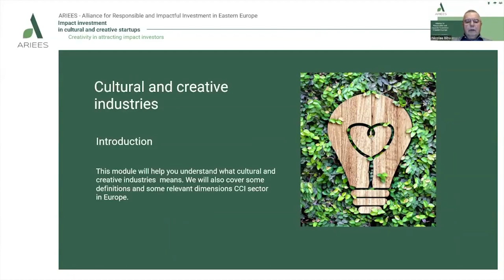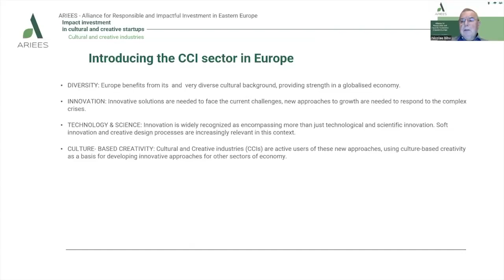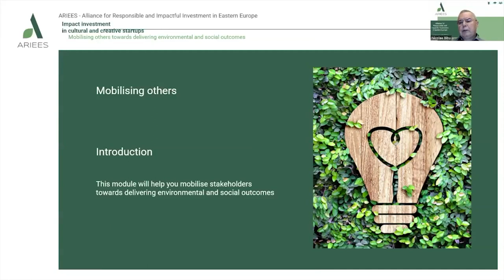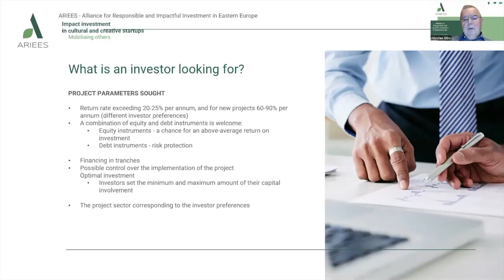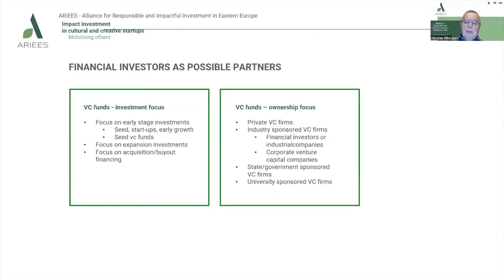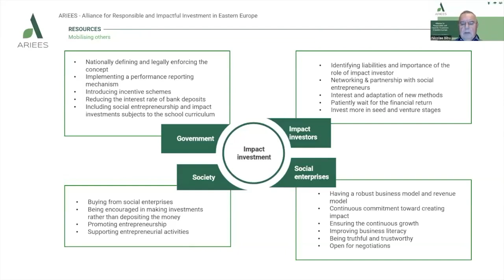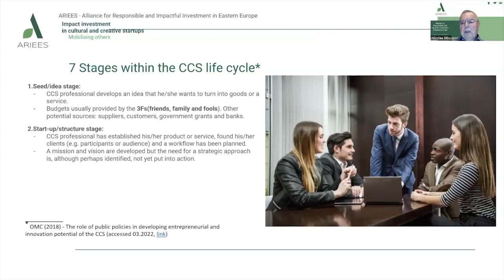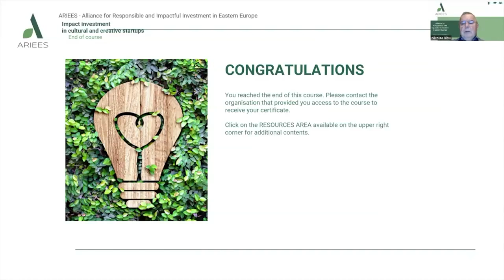ARIEES WEBINAR 3 Impact Investment in Cultural and Creative Startups – part 3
Discover how investing in the creative and cultural industries can drive positive social and environmental impact. Our expert speakers will highlight the importance of investing in cultural and creative startups, showcasing successful examples of impact investments that have generated both financial and social returns. Through engaging discussions and case studies, we will explore the potential for impact investment to support cultural and creative entrepreneurs, create jobs and economic opportunities, and promote social cohesion and community development.
Join us to discover how impact investment in cultural and creative startups can help you create a more vibrant, diverse, and inclusive world.